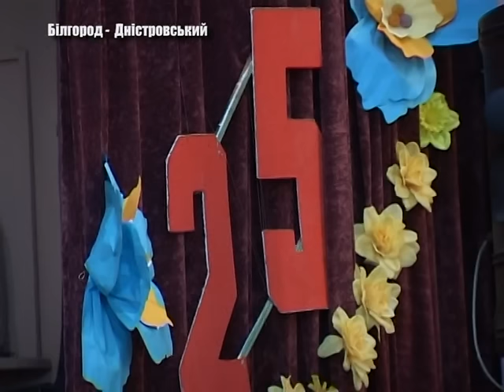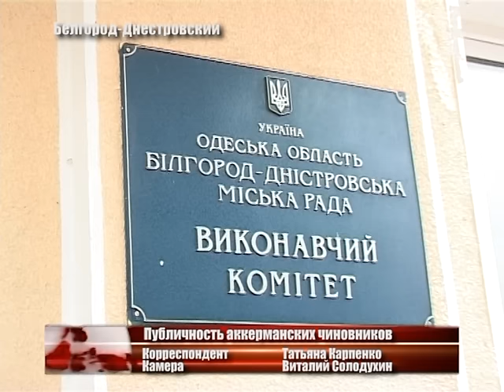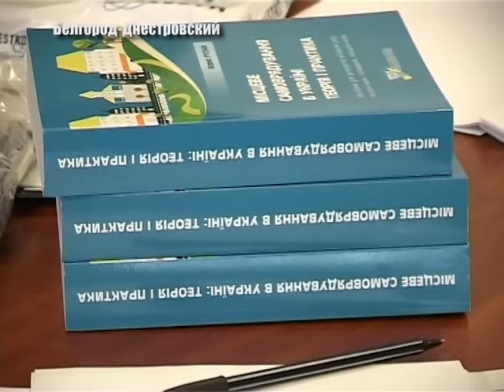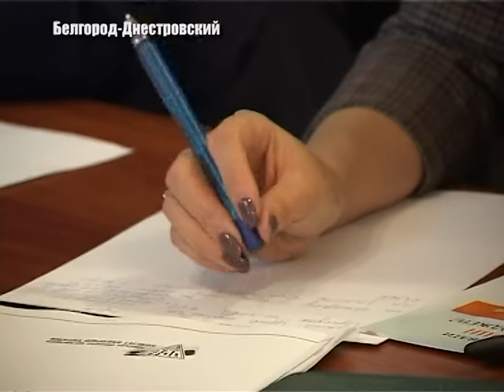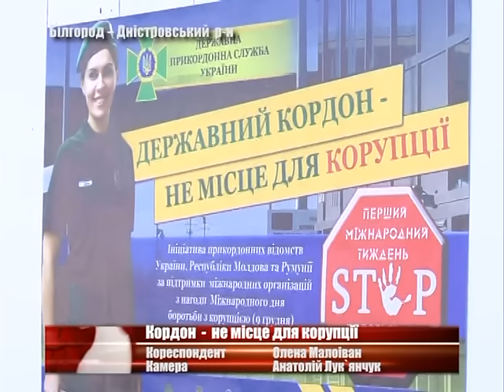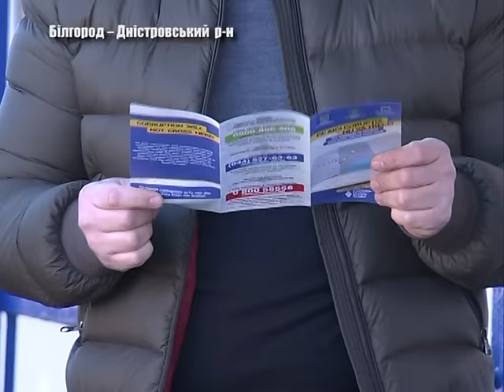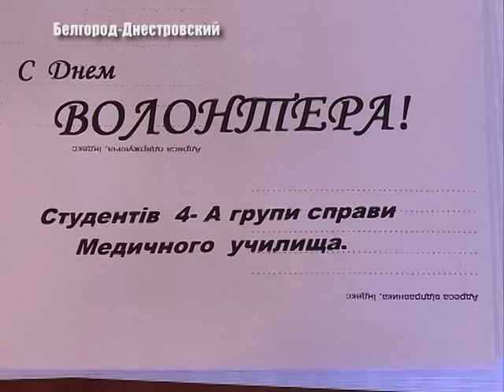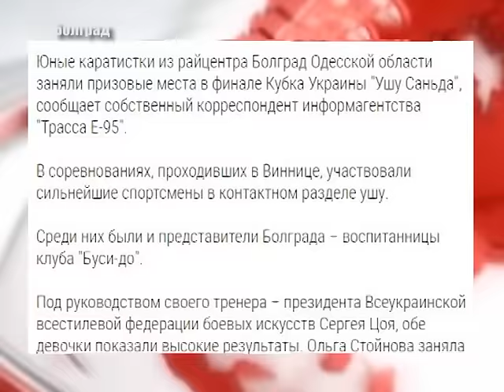Выпуск новостей «Бессарабия ТВ» 6 декабря 2016 г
В Україні відзначають День Збройних сил.  Урочистості з нагоди  професійного свята захисників  держави  -  пройшли  у Білгород – Дністровському – напередодні. У Аккермані обговорювали   Індекс публічності органом місцевого самоврядування. 6 грудня,  в пункті пропуску «Маяки», стартував  перший  Антикорупційний тиждень. На  Дністровському лимані рятували  лебедів. Аварійний міст на трасі Одеса-Рені закривають на ремонт.  В Ізмаїлі пройшов конкурс «Голос Придунав'я».